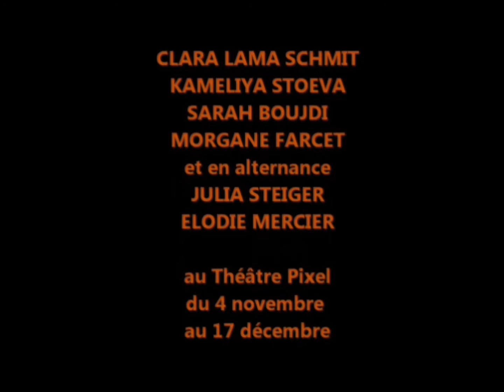Bande Annonce Mathilde.wmv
Une rencontre, Deux femmes, Un contrat, Un secret...
Catherine paie Marlène pour coucher avec son mari, et tout lui raconter, dans les moindres détails...
Du 4 novembre au 17 décembre au Théâtre Pixel